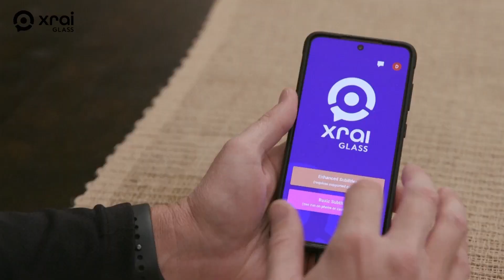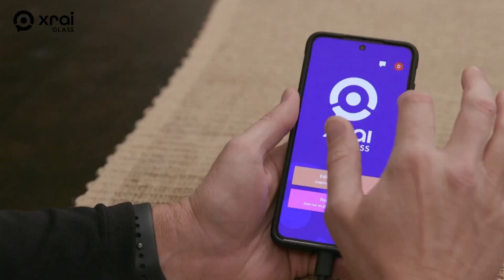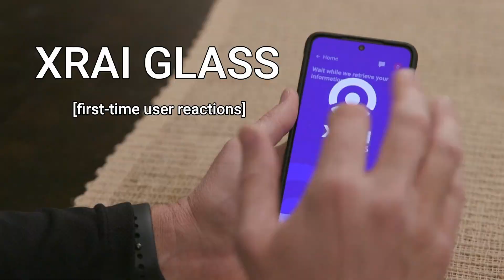CES 2023 INTERVIEW: XRAI Glass, putting subtitles on your daily life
👋🏽 I'm Rocky Nash, a Digital Live Producer. I enjoy telling stories that reach people where they are - on their mobile devices. Today's topic is XRAI Glass

There were just too many booths at CES 2023 to physically visit so I made a list of exhibitors and founders I wanted to interview and mapped out my show plan.

I was grateful that close to the end of the show. Dan Scarfe, CEO of XRAI glass and co-founder and chief marketing officer Mitchell Feldman came to meet me in the media room for lunch and a casual chat about their innovative app, XRAI glass, a software solution powered by augmented reality. It converts audio into visuals, allowing a pair of smart glasses to turn speech into subtitles.

With XRAI glass deaf individuals can enjoy rich conversations with multiple people in the room remotely or nearby. There is an expanded use case for education and those with learning disabilities. Here is the interview!

// TIMESTAMPS
00:00 Welcome to CES 2023
00:12  Founders of XRAI Glass
00:23 What is XRAI Glass?
00:34 How does XRAI help the deaf community?
00:46 My first look at XRAI Glass App features
01:20 XRAI Glass Demo
03:13 Phone compatibility requirements
03:43 XRAI Glass language translation
04:14 Conversation replay feature
04:25 Conversation summary
04:47 Chat GPT to answer questions
06:12 Bluetooth pairing
07:19 Naturally look at the person speaking to you
08:08 Survey: Gen Zedders use subtitles
08:28 Broader use case for auditory processing disorder
09:24 User testing feedback
09:56 XRAI Glass Reactions

The XRAI software is designed for people who are deaf or living with loss of hearing but, co-founder and chief marketing officer, Mitchell Feldman highlighted its wider appeal and expanded usability for conversation or meeting summary, topic research and language translation. Anyone can enjoy the benefits of XRAI Glass to enhance communication in their life.

* Innovative tech that merges AR and AI together to put subtitles on your daily life
* XRAI Glass software turns speech into subtitles to enhance how people who are deaf or have loss of hearing can connect with others, but now also features a ‘personal assistant for your eyes’ and lets you recall old conversations, so you don’t miss out on the conversation
* XRAI Glass is now available to download and use in nine languages
* An expanded use case for learning disabilities and education is being explored

XRAI Glass has been tested on the following AR glasses:

TCL Nxtwear G/S
Epson Moverio BT-40
Lenovo ThinkReality A3
Rokid Air

As a tech storyteller, I guide you in telling your story online using innovative software and hardware solutions with the goal of building an engaged online community that can attract brand sponsors.

🗓️ Book a free 15-minute call to discover how we can work together

⭐️ Affiliate Link Disclaimer: Savvy Streaming by Rocky Nash is a participant in the Amazon Services LLC Associates Program, an affiliate advertising program designed to provide a means for us to earn fees by linking to Amazon.com and affiliated sites.

Note: Rocky’s intended audience is adults 21+ interested in using live video production to promote their business, product, service. 🔴🎥👩🏽‍💻

// MY SNAIL MAILBOX